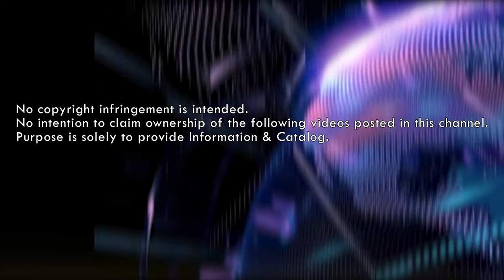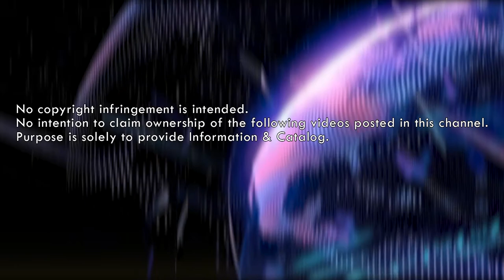| GADGET LUV | Feiyu Pocket 2S: The Ultimate 3-Axis Gimbal Camera 📸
Feiyu Pocket 2S: The Ultimate 3-Axis Gimbal Camera 📸

Detachable Handle for Remote Control | Stable 4K60 Video | Motionlapse Video | Face &Object Tracking

| GADGET LUV |